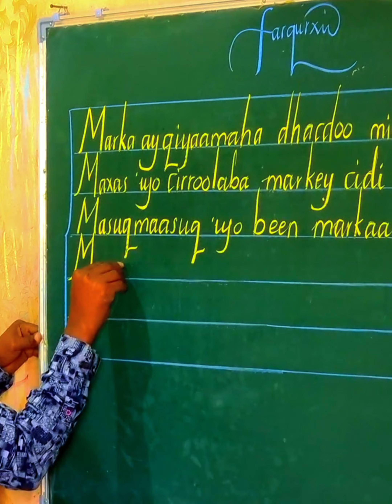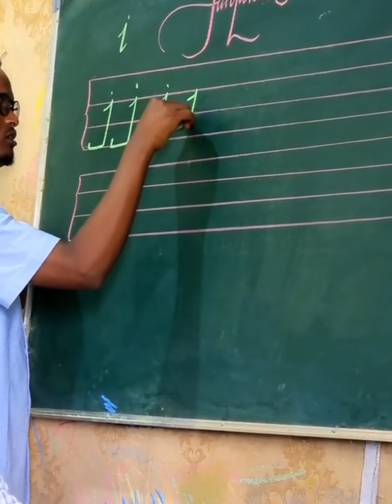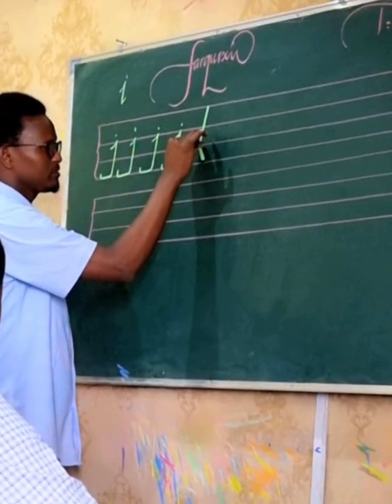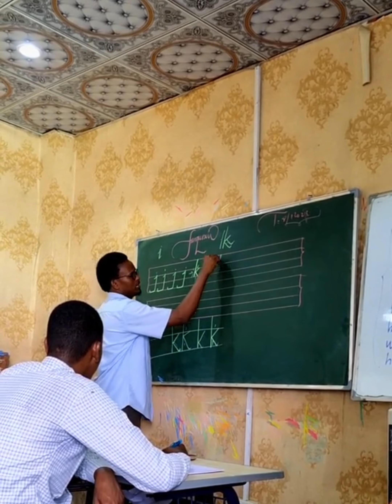hambalyo dhammaan macallinminta Soomaaliyeed 21 Novembar.